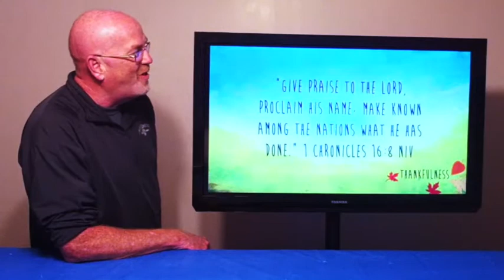KidZone 11.18.2020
Thankfulness: Thank You for Blessing Me